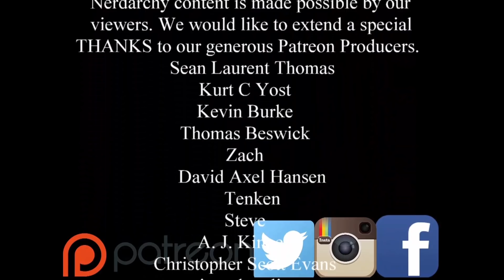Should You Trust the Dungeon Master- D&D Player Tips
D&D Player Tips- Should You Trust the Dungeon Master
Tip for D&D players- Do you trust your Game Master? In earlier Editions of Dungeons and Dragons DMs and GMs were a bit adversarial in their roles as arbitrators of the game.